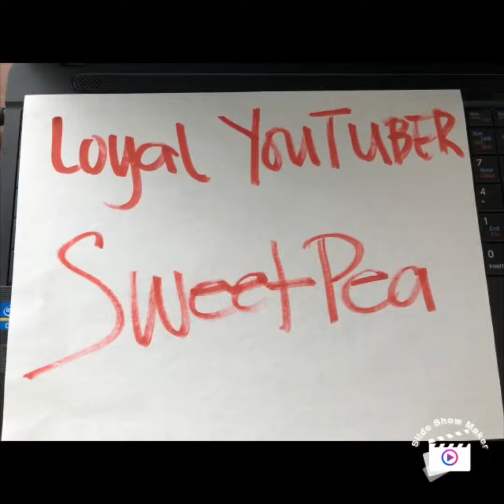Part 1-Loyal youtuber is inside/read description below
Sa gusto magpa promote let me know